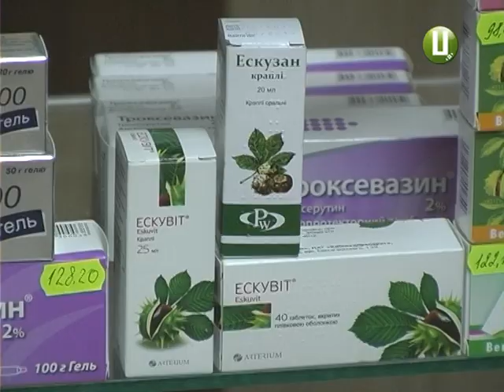Каштанові жнива – хмельничани роблять гроші з того, що під ногами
Гривня п’ятдесят за кілограм. Саме стільки можна заробити на каштанах. У цю пору стиглі плоди валяються прямісінько під ногами. Їх збирають здебільшого пенсіонери та безробітні хмельничани. Великих грошей, кажуть, це не приносить, але підзаробити з півсотні гривень за день цілком реально.